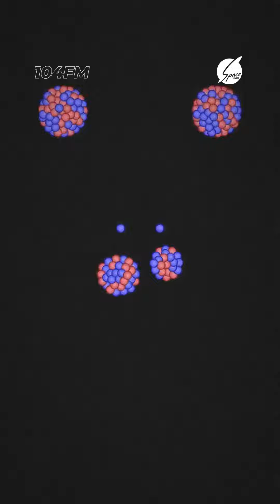"Ölüm yaradan" alim